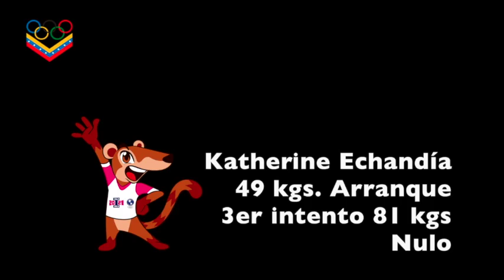🇻🇪 La Abanderada Katherine Echandía con bronce para Venezuela 🇻🇪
Katherine Echandía estuvo a punto de alzar 104 kilogramos en su último intento y debió conformarse con la medalla de bronce en los I Juegos Panamericanos Junior Cali-Valle 2021, en la categoría de los 49 kilogramos.

Video Cortesía: Panam Sports Channel
Foto: Juan Guerra